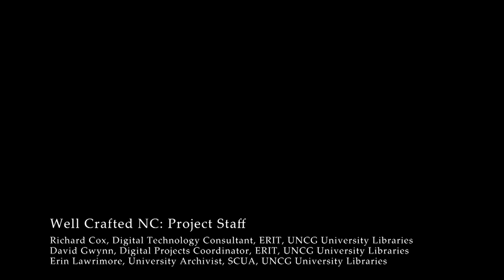Oral history interview with Calder Preyer (Preyer Brewing Company), 2017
Oral history interview with Calder Preyer of Preyer Brewing Company in Greensboro, NC. Interview conducted on October 17, 2017 as part of the Well Crafted NC project

In this interview, Calder Preyer, co-owner, president, and head brewer for Preyer Brewing Company in downtown Greensboro, North Carolina, describes his brewery and its connections to the community. Topics include: working in the brewing industry, the challenges and benefits of working in a family business, and the connections between Preyer Brewing and the Preyer family's long history in Greensboro, North Carolina. Preyer Brewing Company was founded in May 2015.

Funding for Well Crafted NC and for this interview courtesy of the UNCG University Libraries Innovation and Program Enrichment Grant.